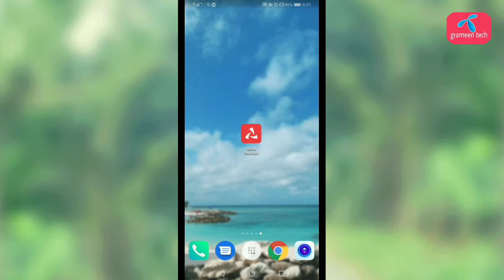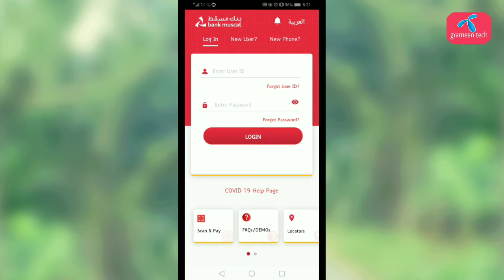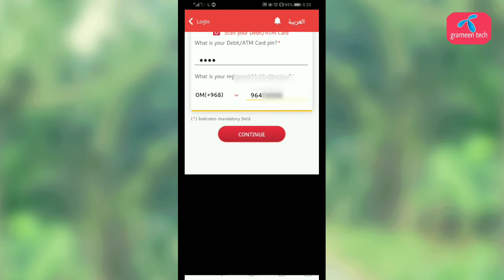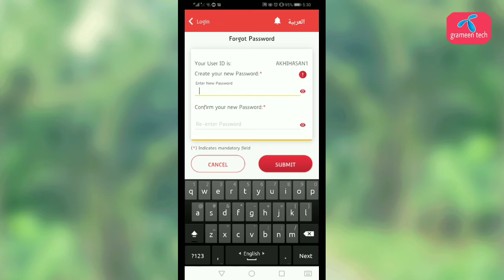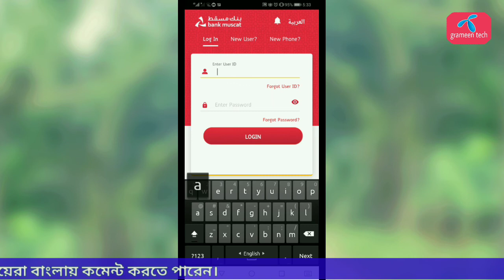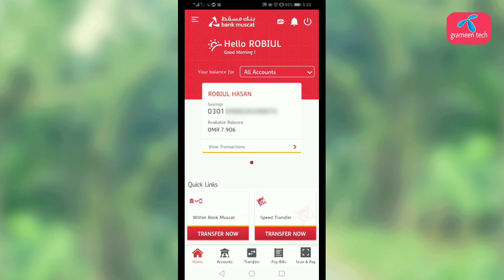Forget password bank muscat mobile banking | recovery password mobile banking bank muscat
Welcome to Grameen tech channel, I am Robiul hasan.

Today's video shows how to get back bank muscat mobile banking password If you forgot bank muscat mobile banking password then try like me then you can also get back bank muscat mobile banking password, I hope you will watch the video from beginning to end, share the video with your friends  Give it a chance to see and if you have any feedback it will be reduced  If you would like to subscribe to the channel with tera will stay with us.

bank muscat mobile banking password

mobile banking password recovery system

bank muscat mbanking password recovery system

bank muscat mbanking password reset

password reset system bank muscat

bank muscat mobile banking

©Allright materials by: grameen tech.